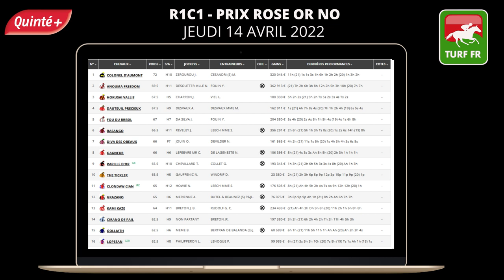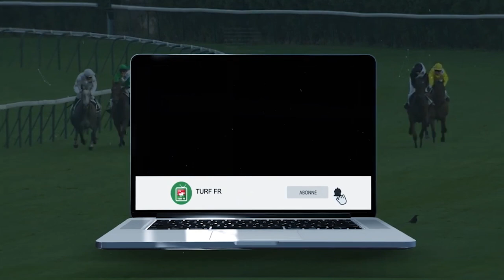PRONOSTICS PMU GRATUIT DE LA MINUTE QUINTE+ DU JOUR JEUDI 14 AVRIL 2022 #275149